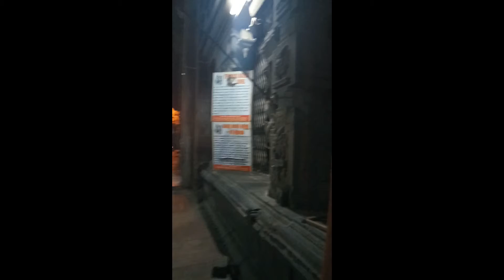Travel Event Travelogue by Chennai MC Thamizharasan's visit to Courtallam Kuttalam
This is an Youtube Channel that has the videos of the Male and Female Emcees in Chennai. Videos are in "unlisted" category to avoid copyright violations and also for the privacy of the emcees.  Also like our Facebook Page to get regular updates